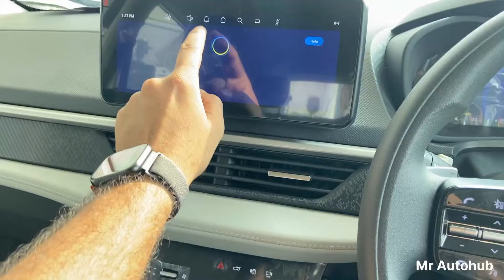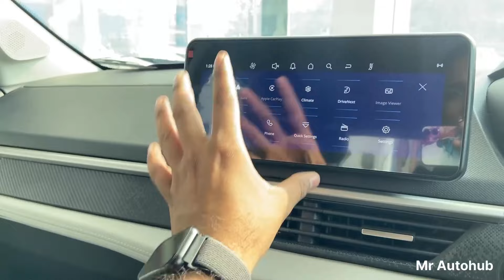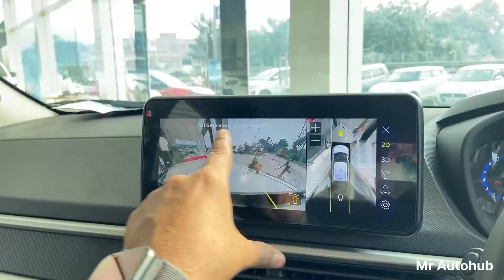Tata Nexon Creative Plus 2024-Detailed Review with Pros and Cons.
Tata Nexon Creative Plus 2024-Detailed Review with Pros and Cons. tata nexon @MrAutohub

Showroom -Puneet Autosales, Kabirpur,Sultanpur Road,Lucknow